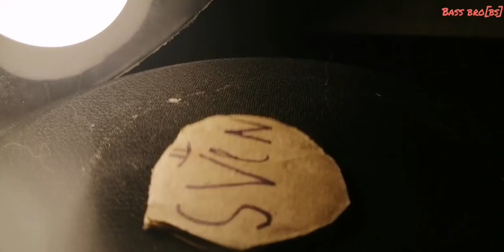28HZ - BASS TEST